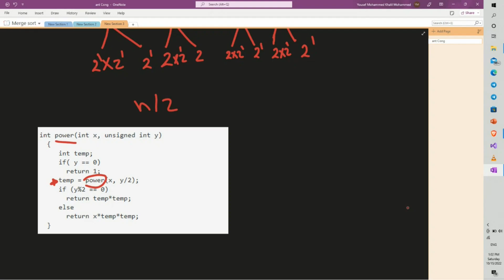Episode 4 - Powering numbers with divide & conquer algorithm analysis using master theorem